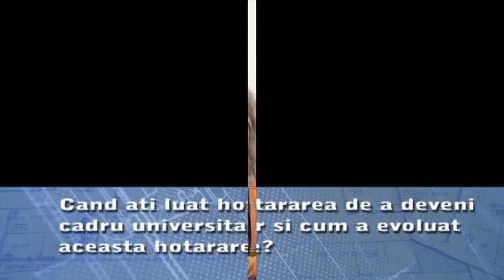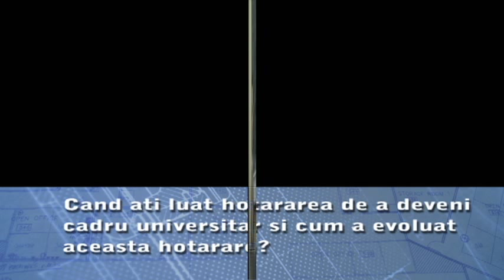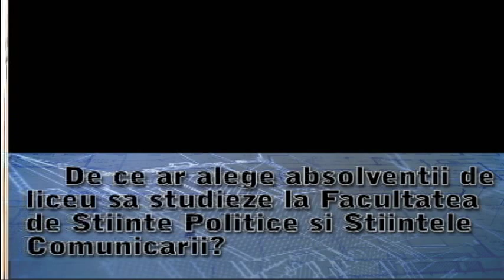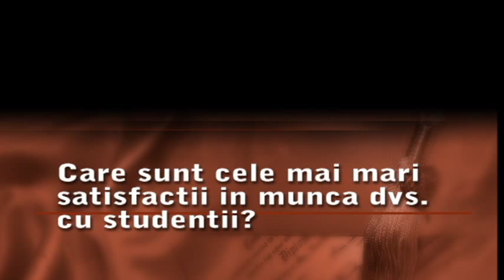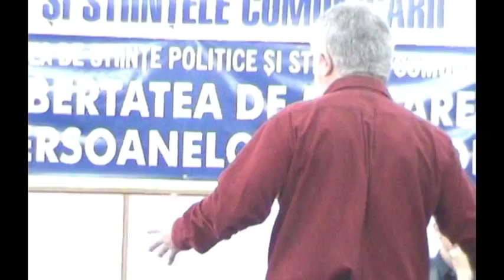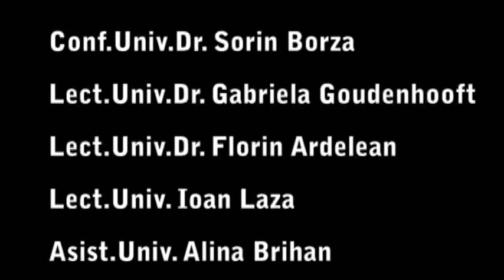Facultatea de Stiinte Politice si Stiintele Comunicarii - Oradea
Scurt film de promovare a Facultăţii de Ştiinţe Politice şi Ştiinţele Comunicării Oradea. Realizatori: Pop Monica, Moga Florin Marius.